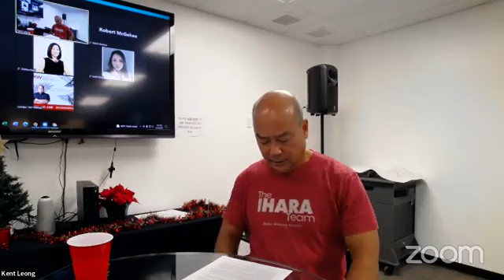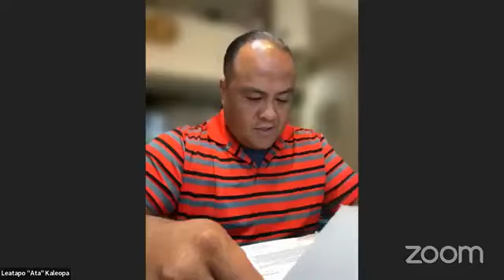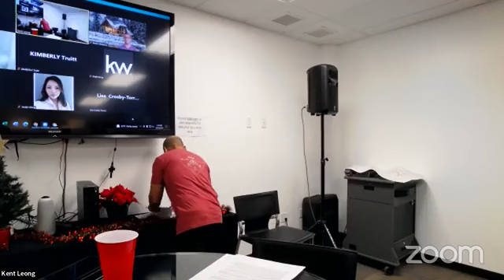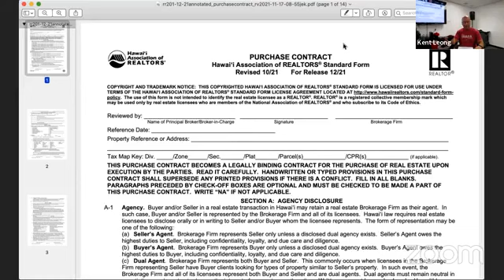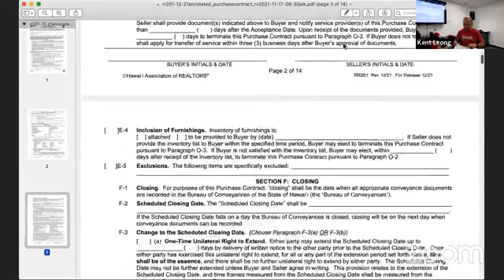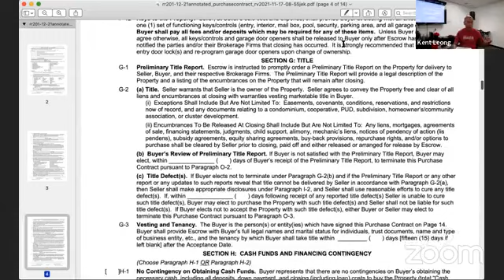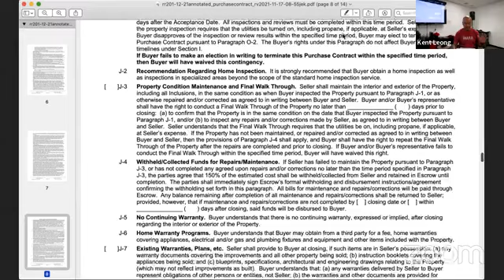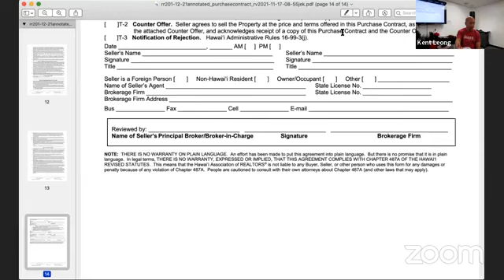Contract Camp with Kent Leong - Day 5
-- Deep dive into the Purchase Contract w/ Kent Leong --

Kent Leong, who was the Chief Negotiator for The Ihara Team of Keller Williams Honolulu, will be joining us to cover everything you need to know about the usage, implication, meaning and strategies of a Purchase Contract to support your clients and have a successful business.

0:00 Introduction
0:40 Section O-4: Mediation
2:00 Section O-5: Arbitration
2:50 Section O-6: Third Party Claims
3:19 Section O-7: Choice of Law and Forum
5:00 Section O-8: Attorney's Fees
5:23 Section P-1: Hawaii Real Property Tax Act ("HARPTA") Withholding Required If Seller is a Non-Resident of the State of Hawaii
11:03 Section P-2: Foreign Investment in Real Property Tax Act ("FIRPTA") Withholding Required If Seller is a Foreign Person
13:07 Section P-3: Additional Disclosures Required by Foreign Buyers and Sellers
15:02 Section R-1: Scope of Services and Disclaimer by Brokerage Firms
18:46 Section R-2: Rental Property
20:18 Section R-3: Future Resale Value
21:32 Section R-4: Obligations
21:53 Section R-5: Permission
22:21 Section R-6: Disclosure of Real Estate Licensing Status
24:08 Section S-1: Acceptance Date
24:19 Section S-2: Dates and Times
25:47 Section S-3: Time is of the Essence
26:06 Section S-4: Fair Housing
26:56 Section S-5: Electronic (Digital or Fax) Signatures
31:19 Section S-6: Counterparts
32:36 Section S-7: Complete Agreement
34:27 Buyer agrees to buy the Property at the price and terms offered in this Purchase Contract and acknowledges receipt of a copy of this Purchase Contract
34:47 Section T: ACCEPTANCE, COUNTER OFFER, OR NOTIFICATION OF REJECTION
41:11 Presentation of Purchase Contract / Review
1:39:35 WRAP UP